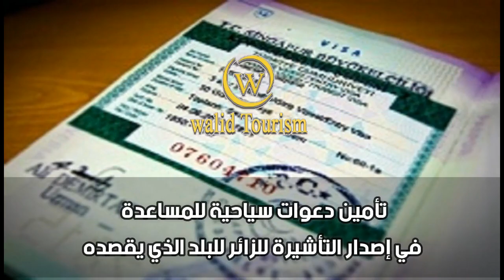montage videos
tourism video